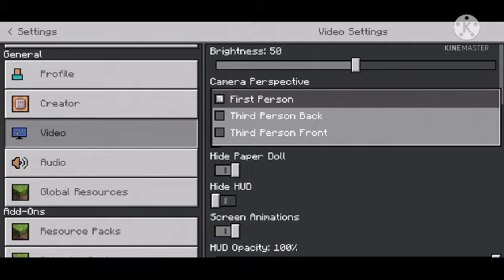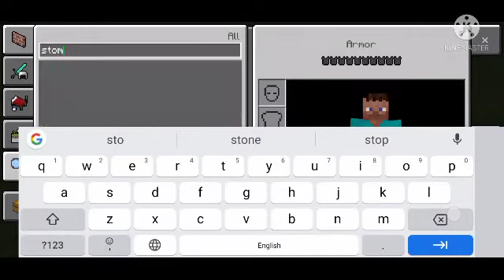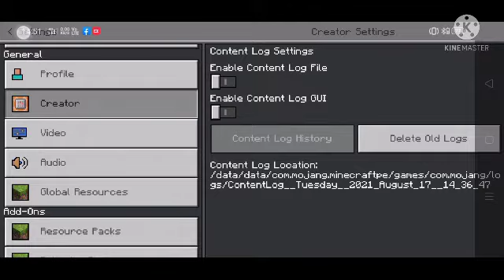Minecraft but it's MLG time